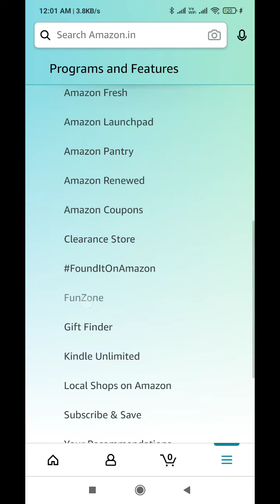Amazon Quiz Answers Today l Win 20000 Amazon Pay Balance l 12 August 2021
Amazon Quiz Answers: Watch Video to get Answers of All Questions in it, Answer it on Amazon App before l 12 August 2021 and stand a chance to Win

Questions :-

Question 1 of 5:Who recently made history as the first Canadian to headline a solo Super Bowl halftime show?

Question 2 of 5:Which organisation has proposed to set up an international carbon price floor to help limit global warming?

Question 3 of 5:Kenneth Kaunda, who recently passed away was the first president of which African country?

Question 4 of 5:In a World Fair event in which year and in which city did this device debut?

Question 5 of 5:This car company is from which country?

topics covered :-

amazon quiz
amazon quiz answers Today
12 august amazon quiz
12 august amazon quiz
ansari brothers
amazon
quiz

 Other quiz:-

Today quiz,

Quiz Time,

Fun zone,

Amazon Quiz,

answers,

 12 August 2021 Amazon quiz,

Amazon quiz l 12 August 2021 Answers,

12 August 2021 Amazon quiz,

12 August 2021 Amazon quiz answers,